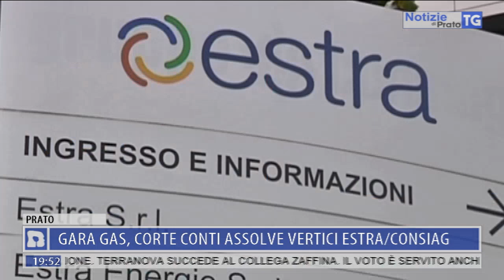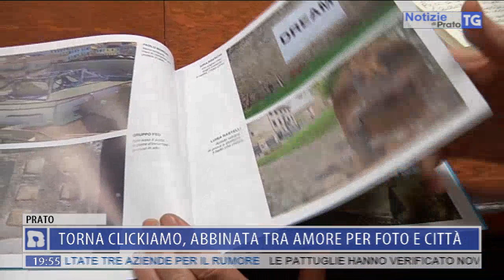2019-09-27 NOTIZIE DI PRATO TG ORE 19.45